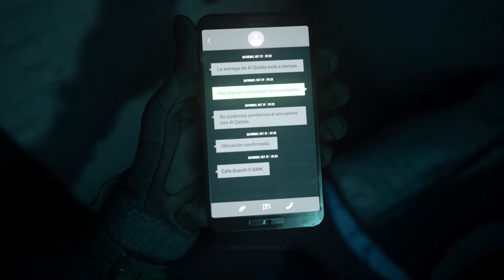Call of Duty: Modern Warfare II Campaign Walkthrough - Mission 3 - Wetwork [HD, No Commentary]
With Laswell's help, Price and Gaz pursue an AQ cell in Amsterdam and discover an unholy alliance...

The third mission of Call of Duty" Modern Warfare 2 (2022).